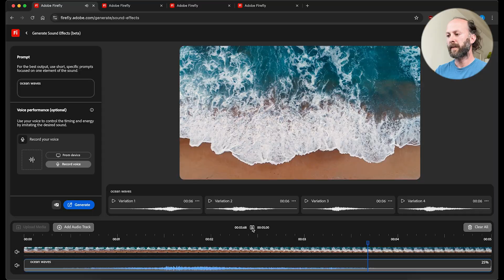Create Sound Effects with Text in Adobe Firefly (beta tutorial)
In this quick tutorial, I’ll show you how to generate realistic sound effects using just a text prompt in Adobe Firefly’s new Sound Effect Generator (beta). Whether you're a content creator, game developer, or just experimenting with AI tools, this feature makes audio creation faster and more intuitive than ever. Please note that the beta version of this feature only supports the English language. When the feature is ready, we will expand to more languages!